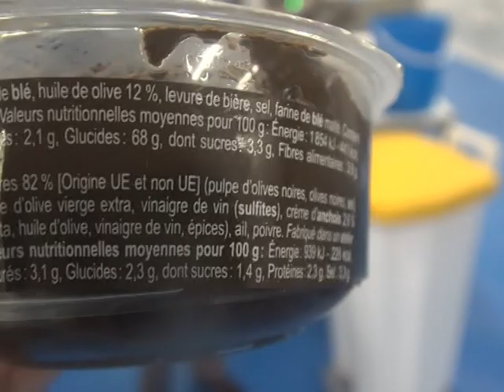AM2C - STS 800 - Τapenade Depacking - Αποσυσκευασία Παστα Ελίας